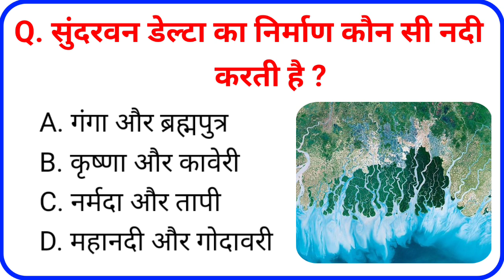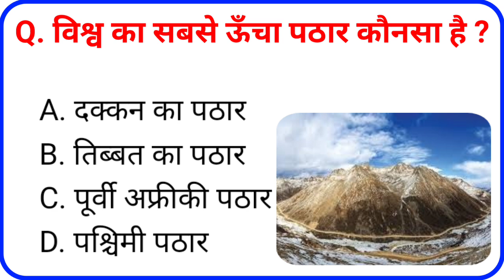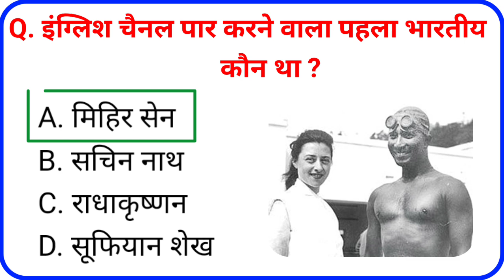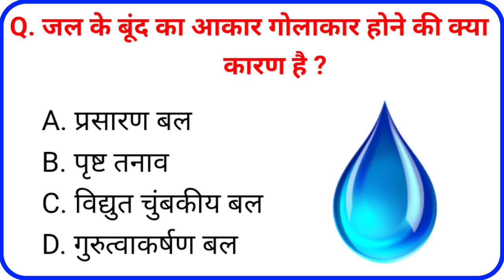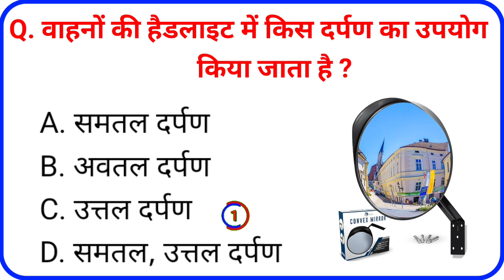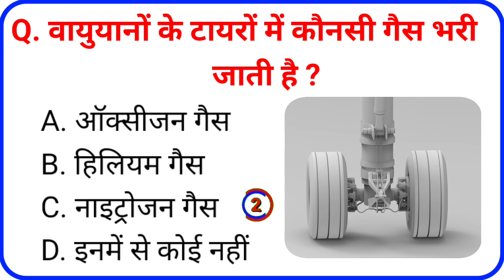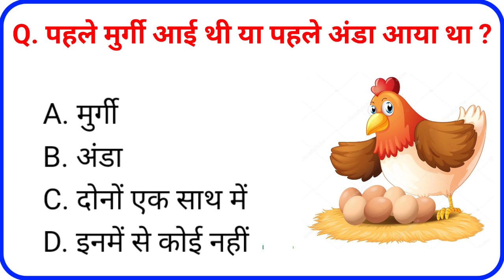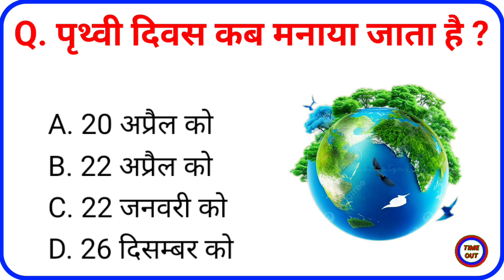20 Most Important GK Current Affairs Question and Answer in Hindi | GK Quiz | General Knowledge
20 Most Important GK Current Affairs Question and Answer in Hindi | GK Quiz | General Knowledge

Friends, in this video we have given answers to 20 important GK questions which you will need in every exam, so definitely watch the video till the end.

Kamlesh Kumar Prajapati
From :- Madhuban Bihar ( India )

general knowledge
cdl general knowledge questions and answers,general knowledge question
current affairs
general knowledge questions and answers in hindi language
upsc exam question and answer
sarkari naukari ke sawal
prajapatistudypoint
madhubanyoutuber
Lucent gk question and answer in hindi
gk question and answer in hindi 2024
gk today
today current affairs gk questions